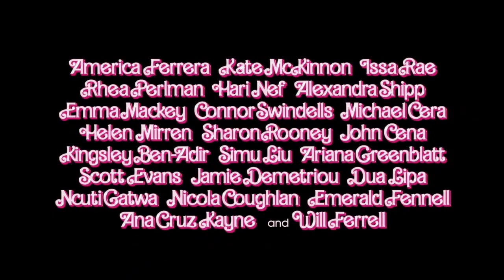Barbie (2023) - U.S. TV Spot ('Ken's song)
This film is based on the Barbie fashion dolls by Mattel and inspired by the 1994 non-fiction book "Reviving Ophelia" by Mary Pipher.
The film should have more TV spots, but I only have select spots right now.

Director: Greta Gerwig
Screenwriter: Greta Gerwig , Noah Baumbach
Cast:     Margot Robbie , Ryan Gosling , America Ferrera , Kate McKinnon, Michael Cera,  Ariana Greenblatt , Issa Rae , Rhea Perlman , Ana Cruz Kayne, Emma Mackey, Hari Nef, Alexandra Shipp, Kingsley Ben-Adir, Simu Liu , Ncuti Gatwa, Scott Evans, Jamie Demetriou, Connor Swindells, Sharon Rooney, Nicola Coughlan, Ritu Arya, Dua Lipa , Helen Mirren and Will Ferrell
Distributor:  Warner Bros. Pictures
US Theatrical Release Date: July 21, 2023

tv trailer
tv commercial
fantasy comedy film